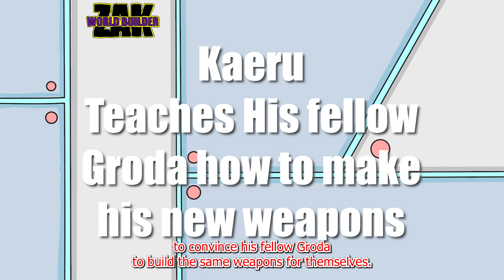Master Kaeru! Best Weapon Ever! Animated Sci-Fi Fantasy Short Story Comic Book Art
Master Kaeru's Animated Sci-Fi Fantasy Origin Story!  Jezero Village is under attack and Kaeru and Zaba arrive to save the day! The insect humanoids attack!. This Animated Sci-Fi Fantasy Short Story explains how Master Kaeru became a professor and finally on the council of the Milky Way Academy! This Origin Story also showcases how Kaeru invented his Tongue Ring Mace. Master Kaeru is an Original Character in the WBZ Universe.

I am creating the next Massive Sci Fi Fantasy Universe, step by step, right here on YouTube! I am starting with 52 character designs in 52 weeks (in 2023). Every character will have an animated origin story video to go with their character design.

Each character will also have a time-lapse Drawing available for viewing as well.

Here are some of the World Building Tools that we will use to build this Sci Fi Concept Universe:

St. Society - KingPin (No Vocals)
St. Society - KingPin (feat. Mr. Chantilly)